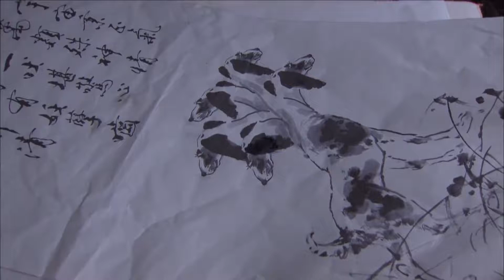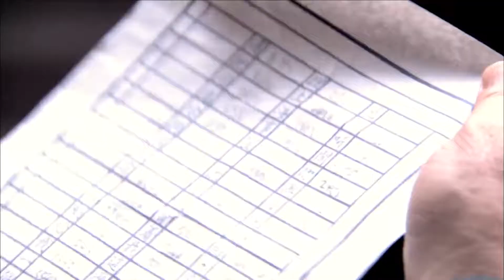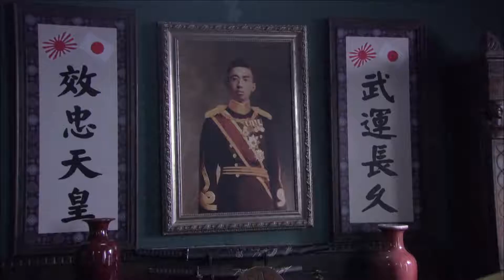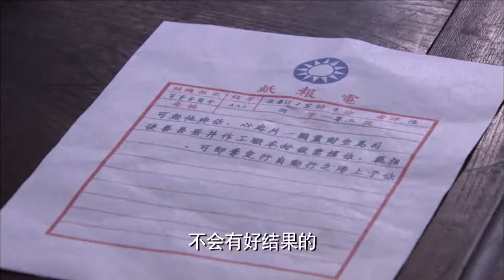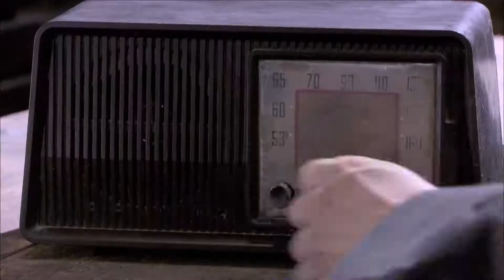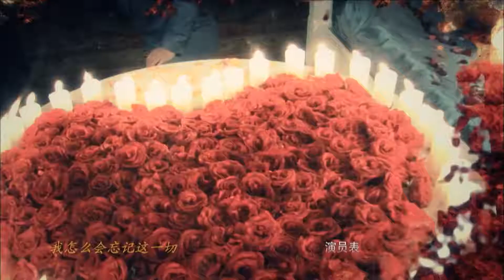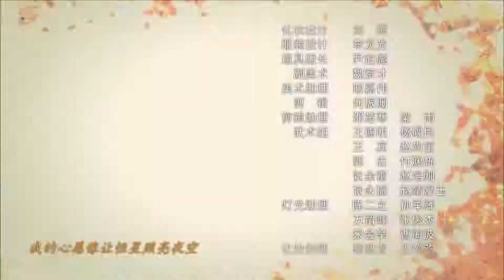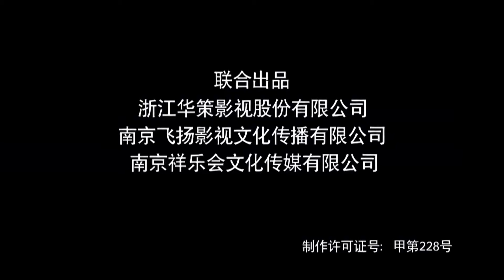《谋战上海滩》第38集 | 帅气博士为了最心爱的女人，走上了一条复仇的道路，一步步成为出色的共产党特务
导演：侯明杰
主演：傅程鹏，侯梦莎，毛林林，夏侯镔
《谋战上海滩》以汪伪政权控制的“上海孤岛”乱世时期为背景，从独特的金融视角切入，男主角帅飘利用自己金融专家的特长，紧抓人性贪婪的弱点，在面对国仇家恨的紧张局面中纵横捭阖、计智百出，与对手展开步步惊心的高智商经济对抗战。1940年春，经济学博士帅飘从美国学成归来，怀揣着一腔热血想在上海干一番事业。初来乍到的他举目无亲，无意中结识了通商银行行长卢笑庵之女卢琳。两人日久生情，卢笑庵看中了帅飘的才干，将之收为己用。卢笑庵为人不正，在一次醉酒后被人设计杀害。金钱、美女、地位，一夜之间帅飘拥有了一切，可同时也给他惹来了杀身之祸。卢琳在一次刺杀中为保护帅飘失去了生命，帅飘发誓一定要夺回失去的所有。一无所有的帅飘从最底层做起，在打拼的过程中认识了共产党员邢淑媛，帅飘被共产党人的抗日精神所感染，意识到倾巢之下无完卵，内心的救国火种被点燃，多次运用自己的经济特长完成任务，最终成为了一名出色的共产党员。